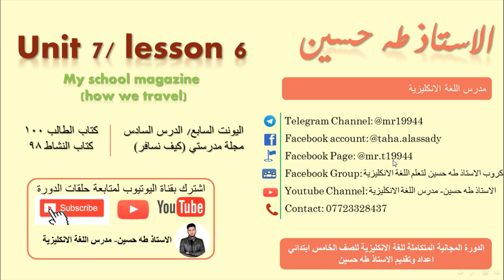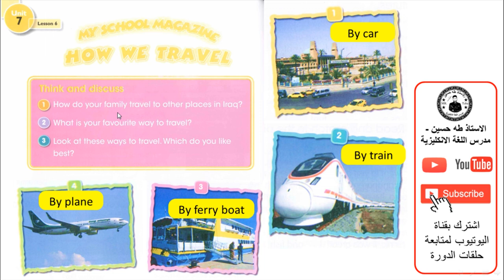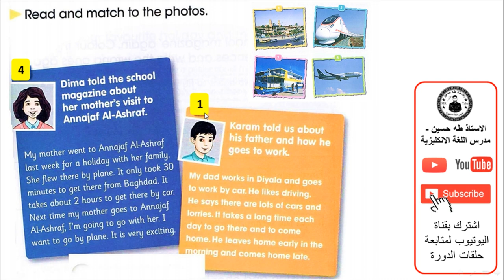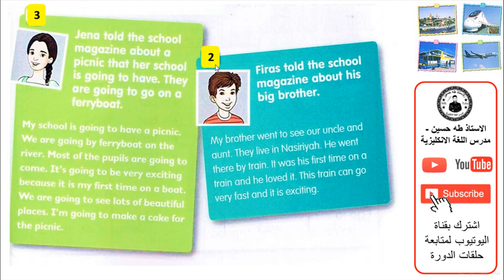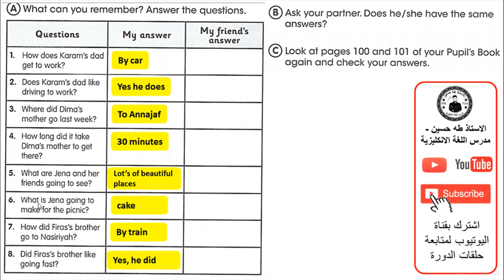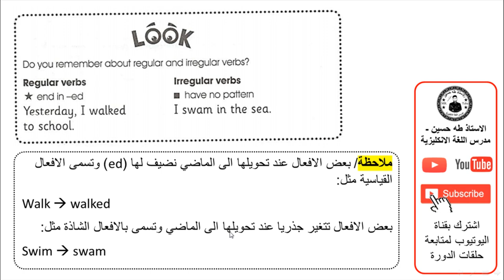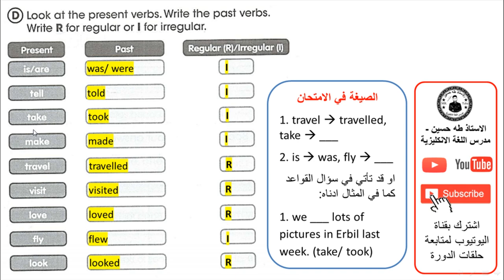الخامس ابتدائي/ اليونت السابع الدرس السادس/ كيف نسافر/ الاستاذ طه حسين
شرح اليونت / الدرس / /   للصف الخامس ابتدائي + حل كتاب النشاط+  نماذج امثلة وصيغ اسئلة  للموضوع/ الاستاذ طه حسين.